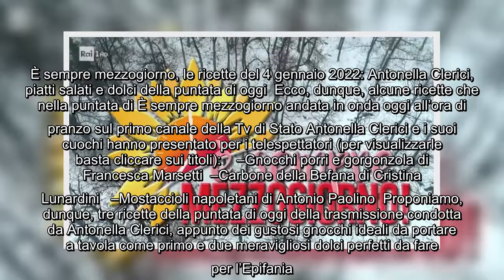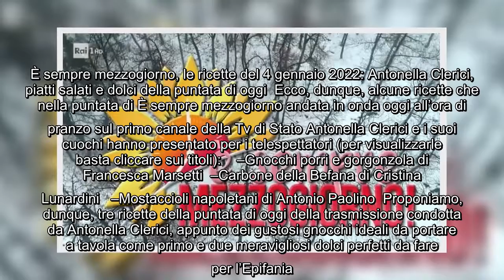Ricette È sempre mezzogiorno, puntata di oggi: Antonella Clerici e i piatti della diretta del 4 genn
Ricette È sempre mezzogiorno, puntata di oggi: Antonella Clerici e i piatti della diretta del 4 gennaio 2022 Quali sono le ricette che Antonella Clerici e